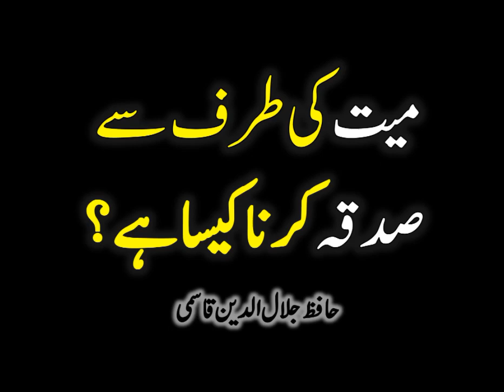Mayyat ki taraf se Sadqah - Shaikh Jalaluddin Qasmi